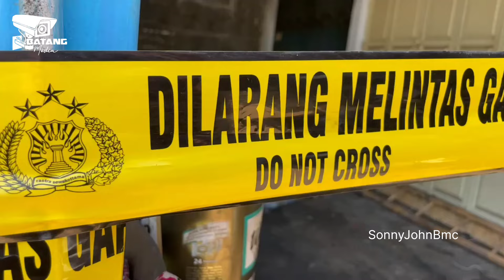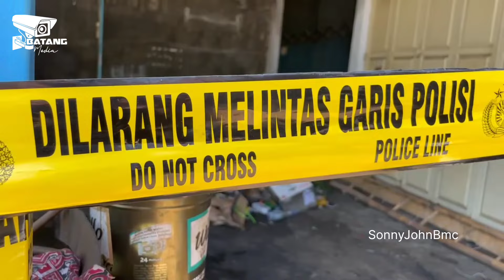13 Motor Terbakar Tidak Terselamatkan Saat Rumah & Bengkel Kebakaran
13 Motor Tidak Terselamatkan Setelah Rumah & Bengkel Alami Kebakaran‼️
BATANG, kondisi rumah rumah yang bersandingan dengan bengkel terbakar, Yang sebelumnya diberitakan telah terjadi kebakaran dirumah yang bersandingan dengan bengkel milik saudara Alim, usia 35 tahun, alamat dukuh Ngrombeh, RT 11/02, desa Simpar, kec.Bandar, kab.Batang.
Kebakaran diketahui dari api yang terlihat disamping rumah, tepatnya bengkel yang didapati puluhan sepeda motor, dan juga perlengkapannya.
Belum diketahui penyebab dari kebakaran sampai saat ini, sudah ditangani petugas pemadam kebakaran, Polsek, Koramil Bandar dan warga. Jumat, 11 Oktober 2024. Pukul 18.25 WIB, Kerugian ditaksir mencapai 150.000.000 juta rupiah.